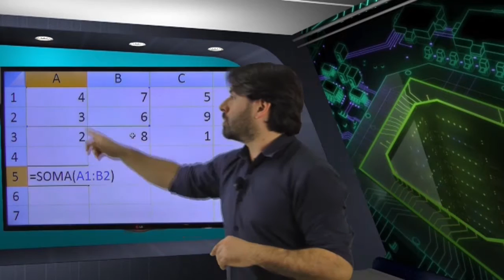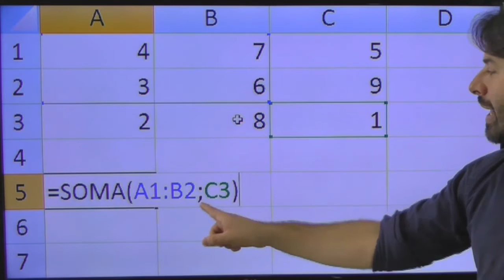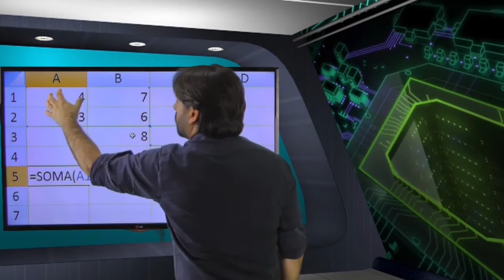Concurso TJ MG 2016 Informática Aula 11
Nesta aula o professor Rodrigo Schaeffer fala sobre Libre Office Calc e as fórmulas e funções. Função Soma. Somar o intervalo com dois pontos e ponto e vírgula. O professor busca passar as informações de acordo com o perfil da questões da banca Consulplan. Informática para o concurso do TJ MG 2016 - Aula 11.